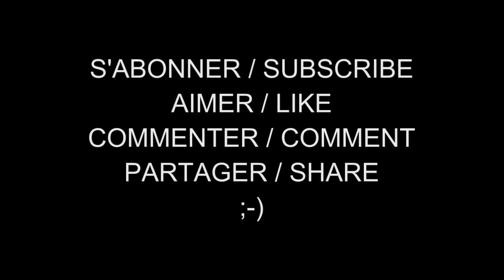Les Femmes Célèbres du Net 575 Melissa Roxburgh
Melissa Roxburgh, née le 10 décembre 1992 à Vancouver (Canada) est une actrice canadienne.

Melissa Roxburgh (born December 10, 1992) is a Canadian actress.

AIMER / LIKE
COMMENTER / COMMENT
PARTAGER / SHARE